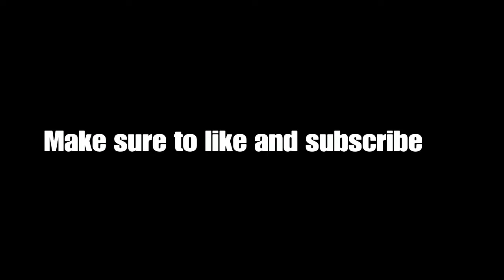Im Cracked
SHAREfactory™